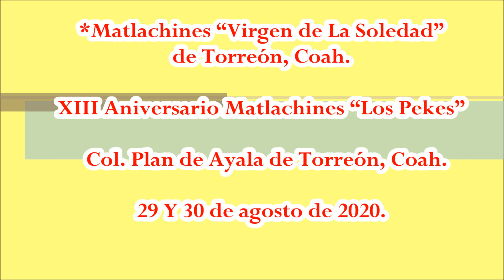Matlachines "Virgen de La Soledad" de Torreón, Coah. con "Los Pekes"